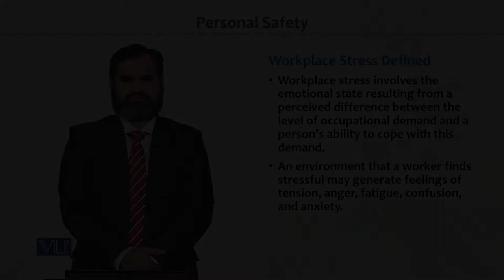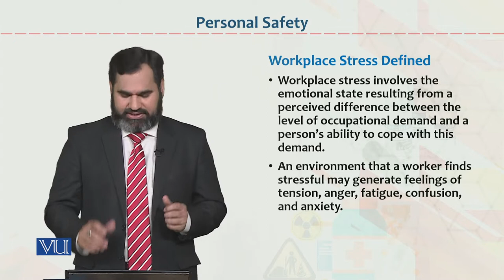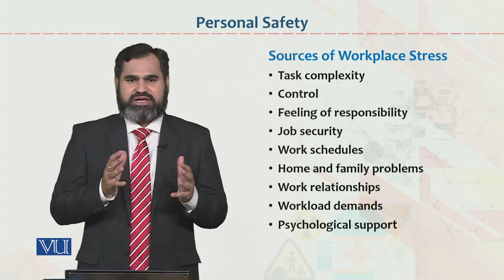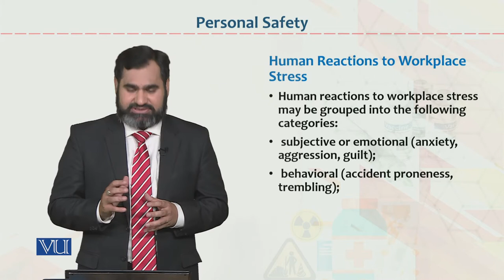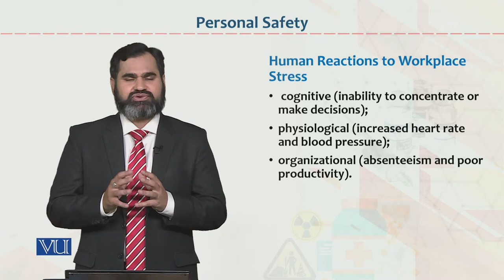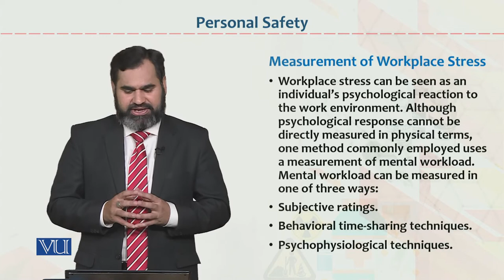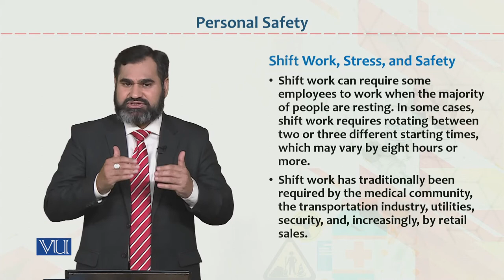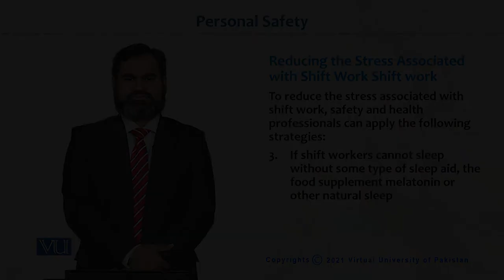HRM733_Topic038 | Occupational Health & Safety